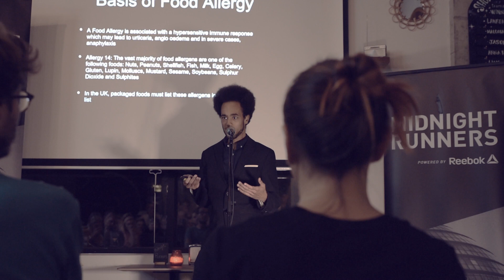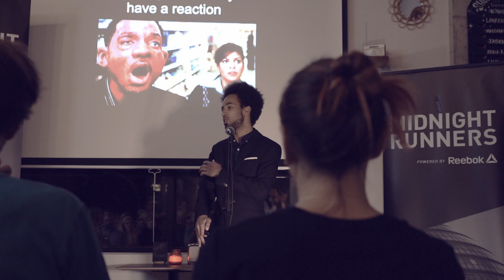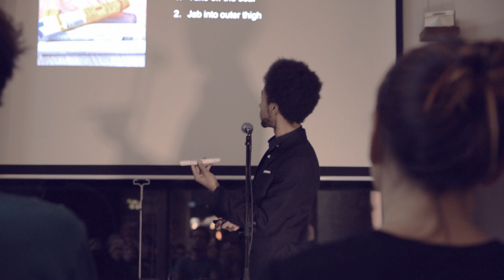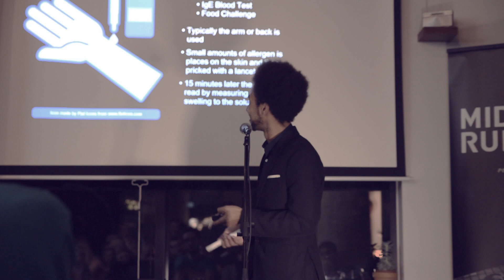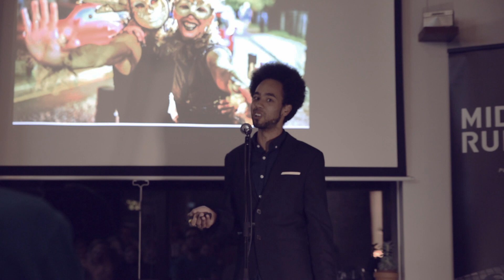Campfire Series London | Vol III | Make The Most Out of It: Allergies & how to cope with them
Myles Henry takes us through his experience of living, traveling and training with allergies.

With thanks to Fugitive Motel for hosting the event.